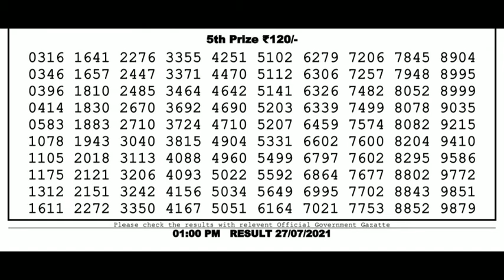lottery sambad, lottery live draw, nagaland lottery live, dear lottery live, sikkim lottery live,